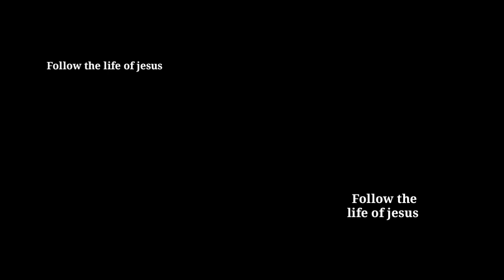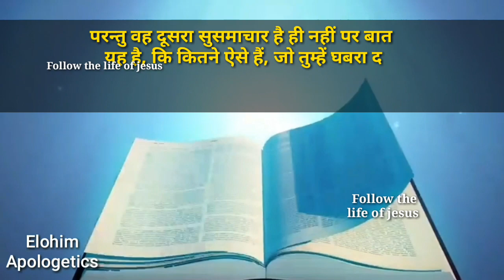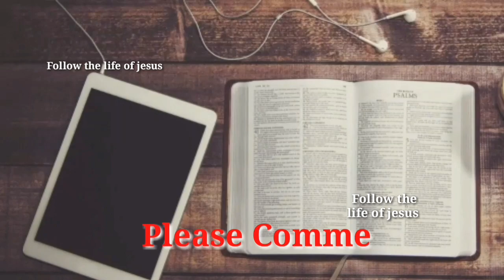Why_are_we_following_Jesus? हम किस वजह से यीशू के पीछे चल रहे हैं